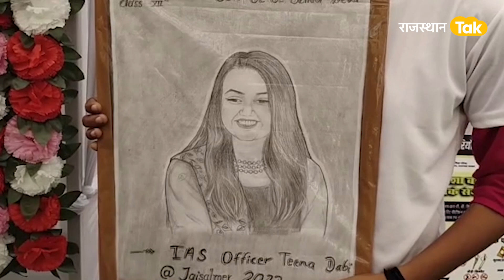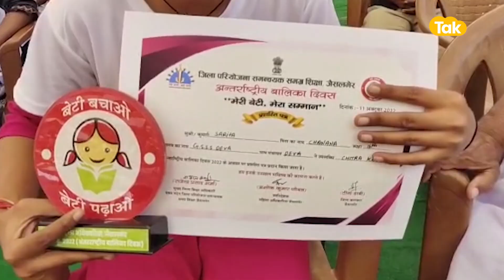मंत्री सालेह मोहम्मद भी टीना डाबी के फैन हुए !